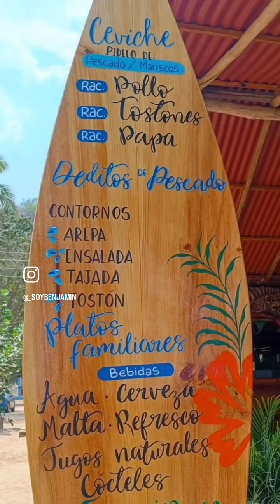Playa Conoma, Venezuela 🇻🇪🏝️🌊☀️🏖️